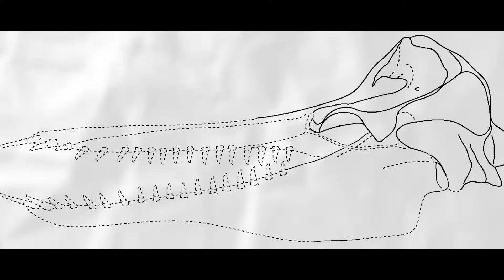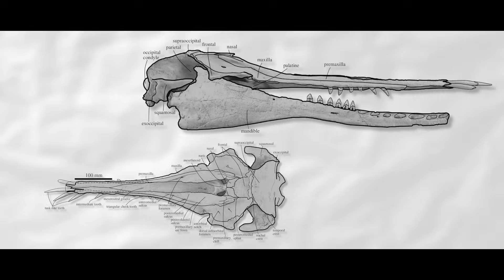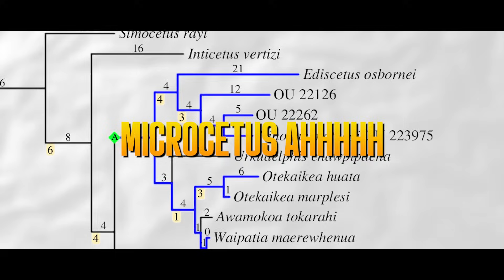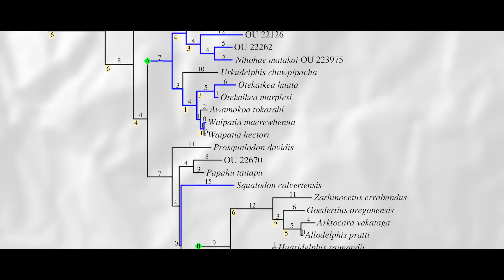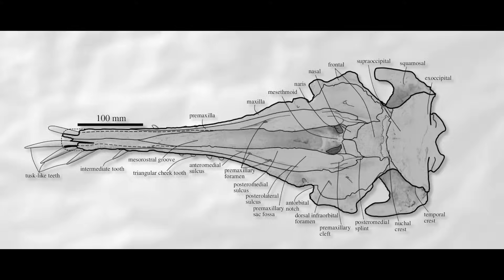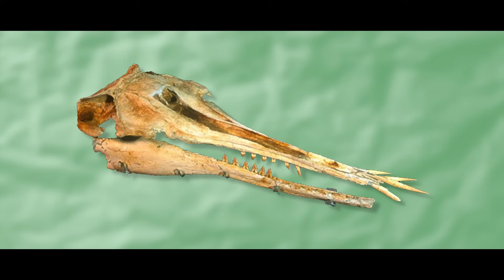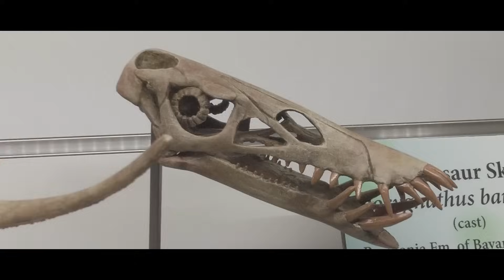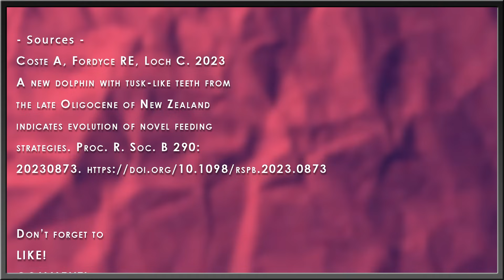New Fossil Whale | Prehistoric Flytrap Faced Chonk Dolphin Discovered | Nihohae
I love whales. They’re neat blubbery behemoths of the bottom depths that are super smart. They evolved in a geologically short amount of time and have diversified into all sorts of weird shapes and sizes. Being mammals, many have evolved tusks or tusk-like teeth that break up their silhouettes beyond round chubby torpedo. A brand new one of these toothy sea squishies has just been described. Let’s meet Nihohae.

Art in Thumbnail belongs to - Jaime Bran

✅ MUSIC ✅
“The Most Extreme Theme” - PastEonsProductions
“The Key” - Jean Leonti
“The Most Extreme CGI Theme” - Diario’s Music
“Positive Enterprise”
“Vapour Trails” - State Azure

RESEARCH
Coste A, Fordyce RE, Loch C. 2023 A new dolphin with tusk-like teeth from the late Oligocene of New Zealand indicates evolution of novel feeding strategies. Proc. R. Soc. B 290: 20230873.